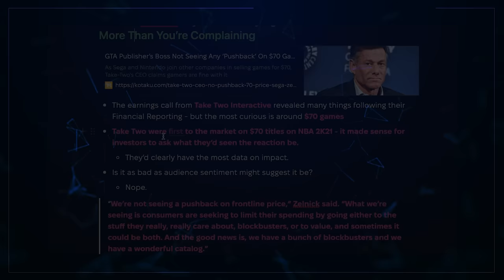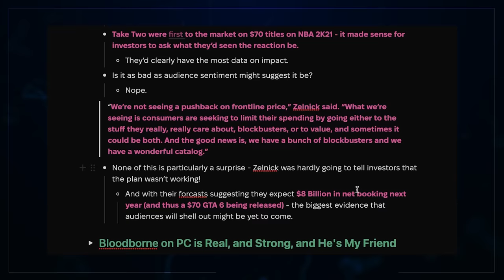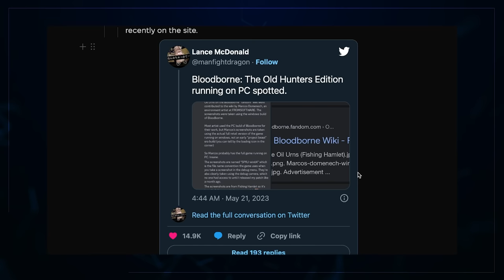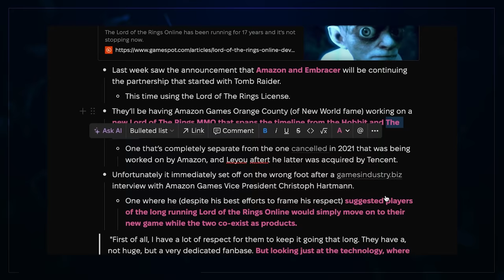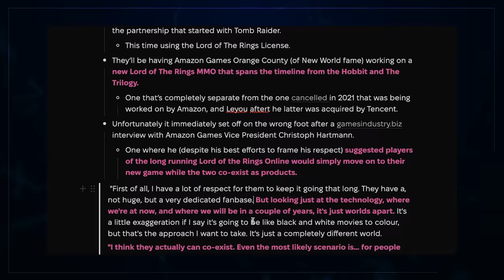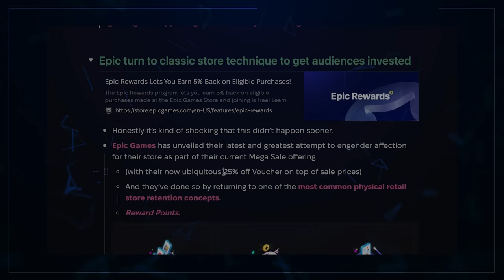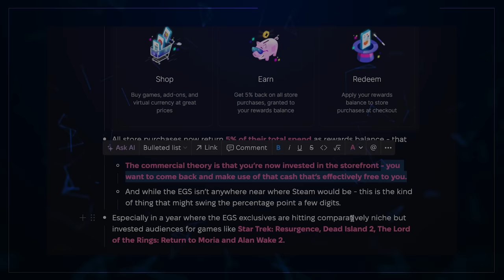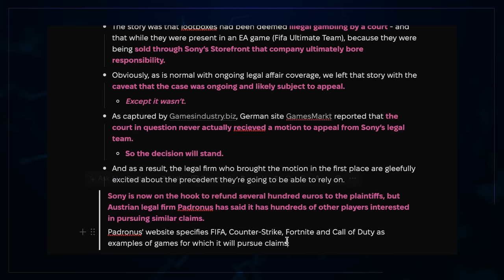Nope, You ARE Buying $70 Games…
We've a lot to talk about today! Take Two CEO has commented on the new $70 standard, Bloodborne PC has technically emerged, Amazon are taking another crack at a Lord of the Rings MMO, and more!

00:00 Intro
00:30 The Story - $70 Pricing: Do AAA Deserve The Extra?
03:03 The Story - The PC Port We’ve Been Waiting For?
04:44 The Story - Amazon To Trample Over LOTRO’s Legacy?
08:31 The Story - Pledge Your Loyalty For Epic Gains?
10:31 The Story - Sony Footing EA’s Gambling “Debts”?!